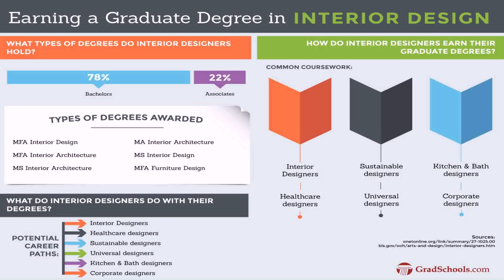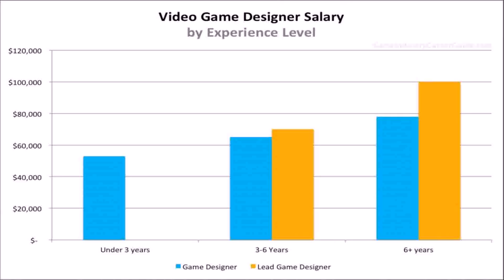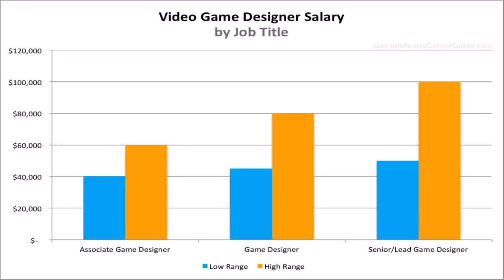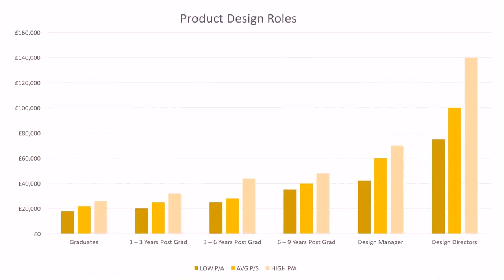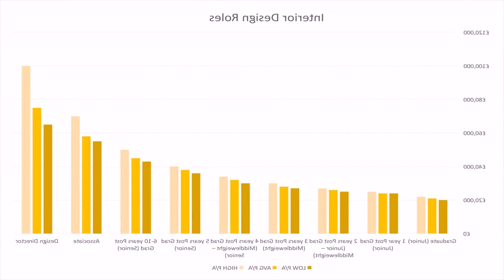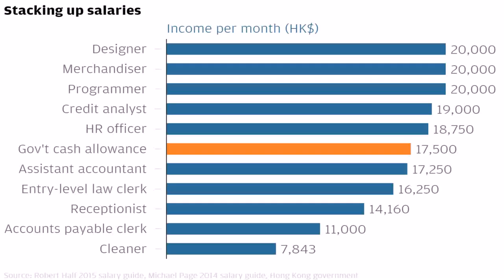Average Salary In Dubai For Interior Designer - Gif Maker DaddyGif.com (see description)